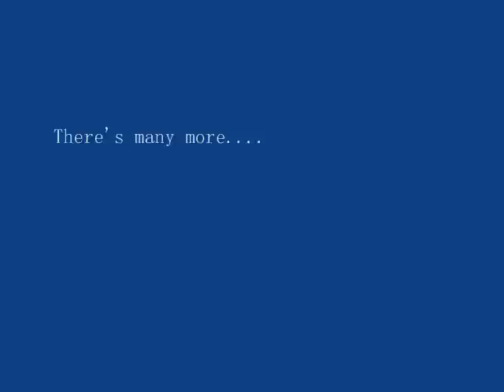Gavin DeGraw - Just Friends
Movie is "Shelter": Forced to give up his dreams of art school, Zach spends his days working a dead-end job and helping his needy sister care for her son. In his free time he surfs, draws and hangs out with his best friend, Gabe, who lives on the wealthy side of town. When Gabe's older brother, Shaun, returns home, he is drawn to Zach's selflessness and talent. Zach falls in love with Shaun while struggling to reconcile his own desires with the needs of his family.

It took me awhile to do everything. it took me an hour to find the choice of song for the music vid. But I've completed it.